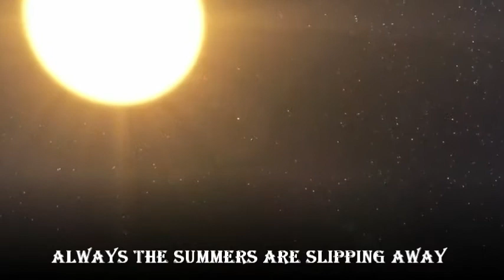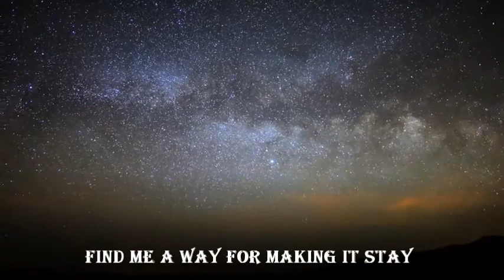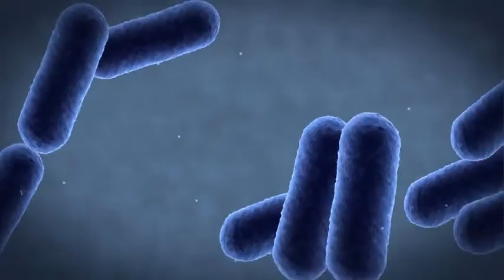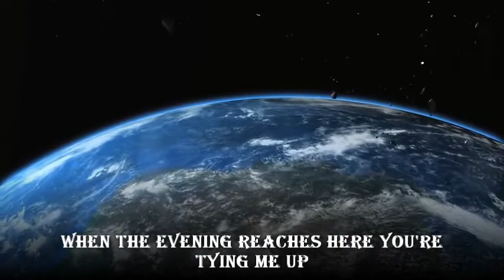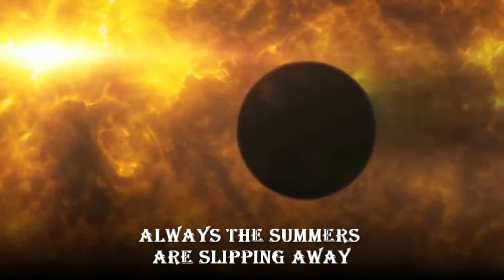Porcupine Tree - Trains (Lyrics Video)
Band :- Porcupine Tree
Album :- In Absentia
Song :- Trains